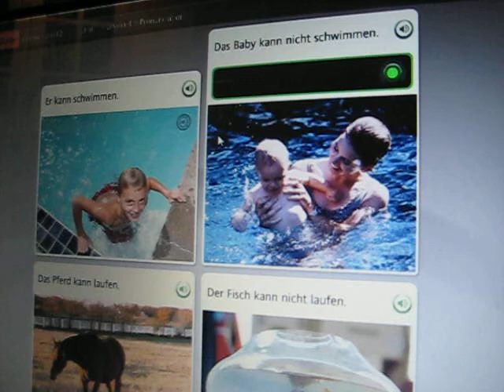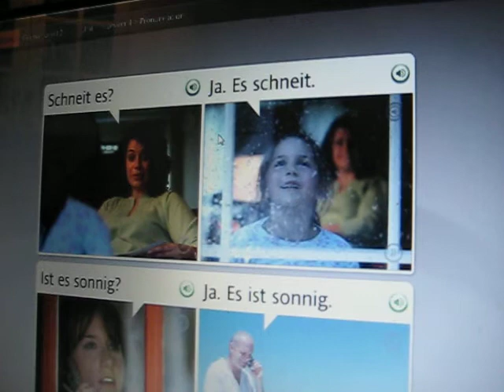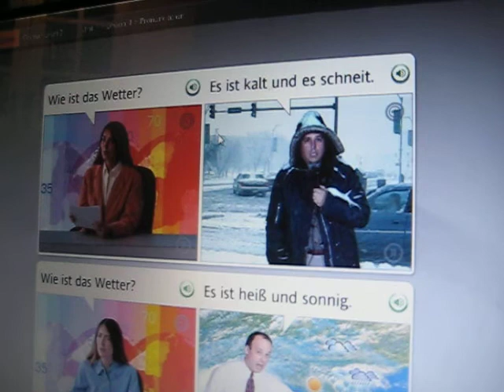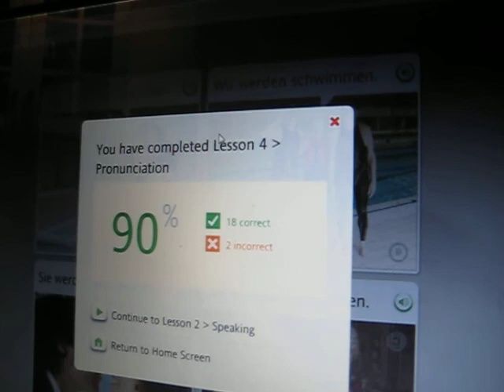My Pronunciation in German using Rosetta Stone Material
- Extract of Rosetta Stone Course in German. Practicing my pronunciation. Look very laboured! lol!